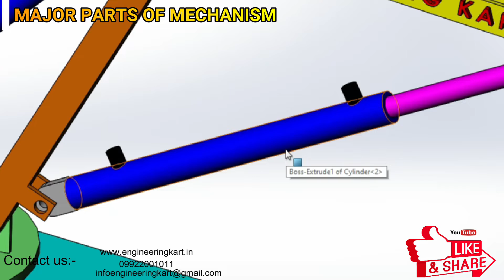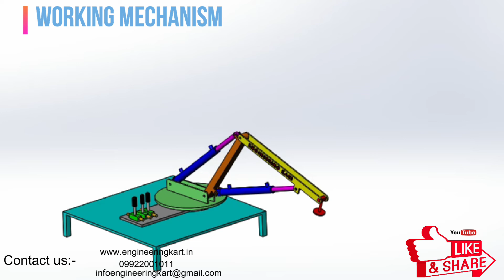PNEUMATIC ROBOTIC ARM | ROBOT ARM | SIMPLE ROBOT ARM| MECHANICAL ENGINEERING PROJECT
Hello Friends,
In this video, we will see, the project on robotic arm, for different industrial applications. majorly this developed model, we can use in many industry, for different application. In present conditions, many automatic and hydraulic machinery are available, but they are not affordable for small foundries,  So by observing, these problems, we have tried to develop a simple model for pick and place application. The development cost of this machine is very low,  the machine can be handled by unskilled labour and it is very easy to use. The video is showing the working and testing of the machine.